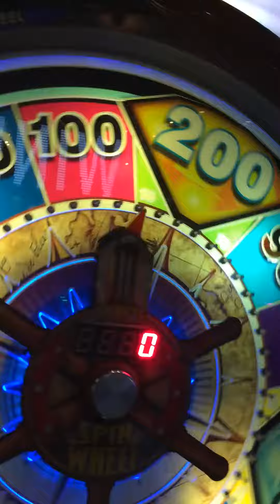Games at D&B